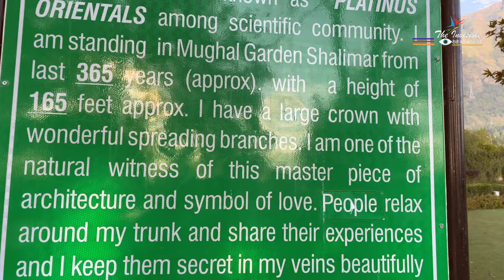STOP Missing Out on Srinagar's Most Breathtaking Garden!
Shalimar Bagh Mughal Garden, located in Srinagar, Kashmir, is a true masterpiece of Mughal architecture and design. This breathtaking garden was built in the 17th century by the Mughal emperor Jahangir for his wife Nur Jahan and is a fine example of the fusion of Islamic and Persian styles. With its intricate water features, terraced gardens, and stunning views of the surrounding mountains, Shalimar Bagh Mughal Garden is a must-visit for anyone travelling to Srinagar.
Make sure to SMASH like button below as well. Stick around for more awesome content!!